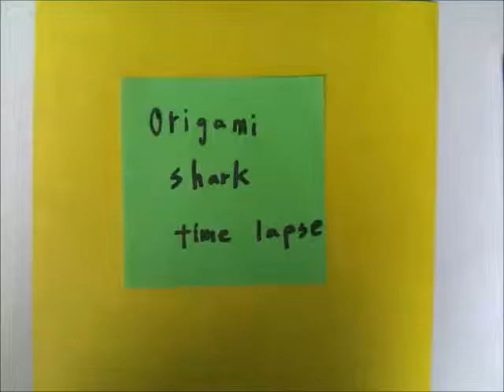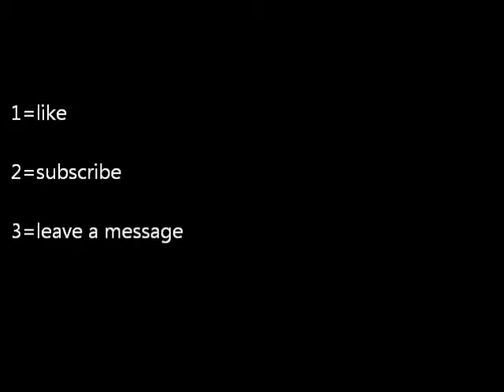origami shark time lapse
1=like
3=leave a message